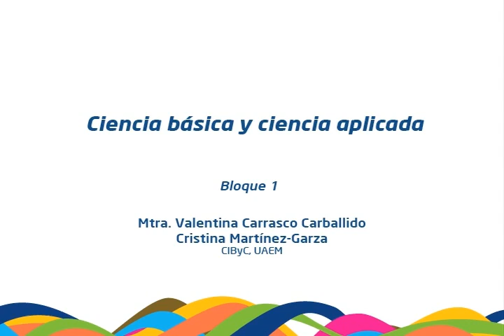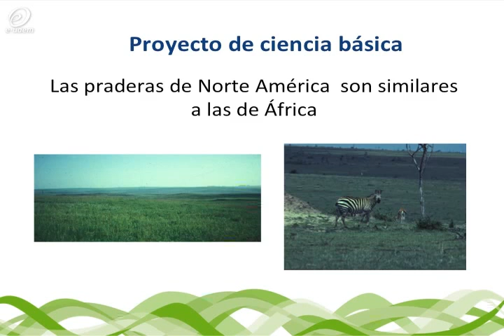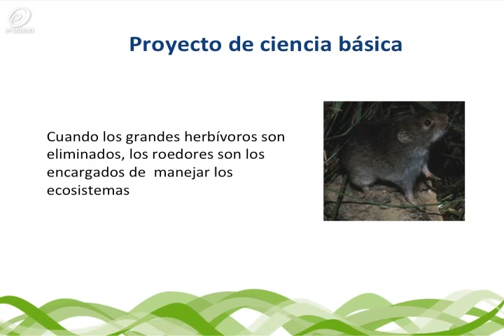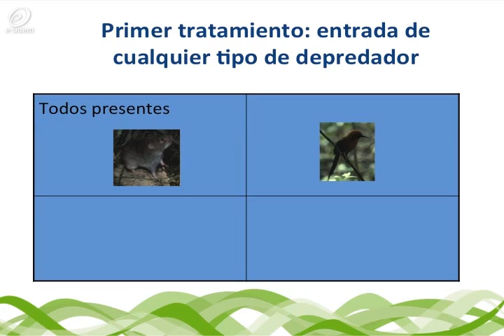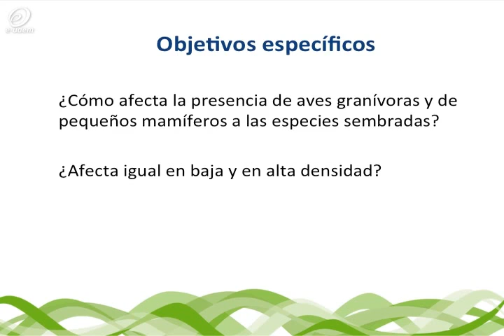Ciencia básica y ciencia aplicada - Parte 1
Mtra. Valentina Carrasco Carballido
Mtra. Cristina Martínez-Garza
CIByC, UAEM